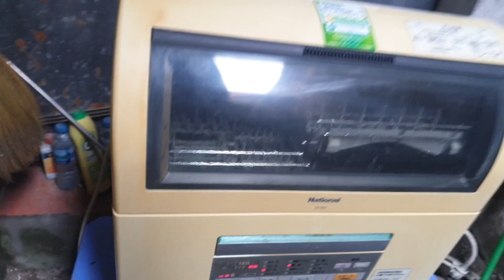0989897559- Máy rửa bát Na vòm National NP-BM1